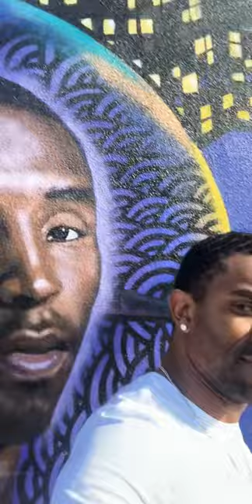nipseyhussle kobebryant. I am recording painting and murals